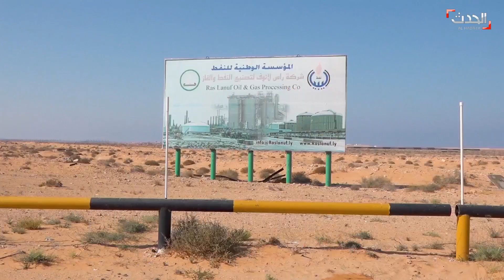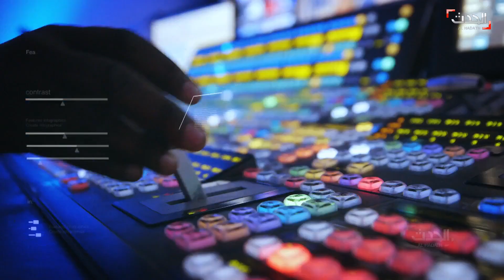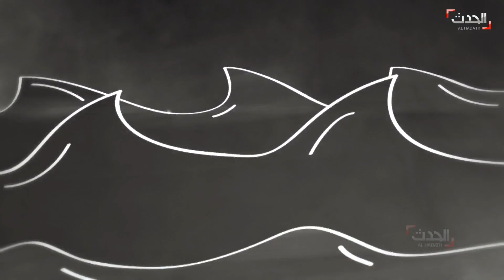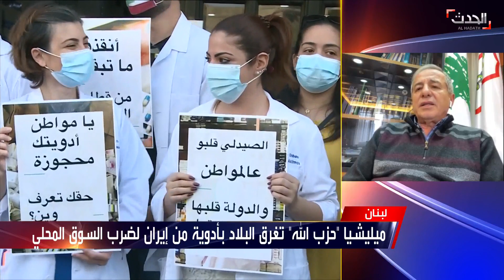نشرة 12 غرينيتش | واشنطن: الدعم الإيراني الروسي للنظام السوري يطيل أمد الأزمة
نشرة 12 غرينيتش | الجمعة 18 ديسمبر 2020